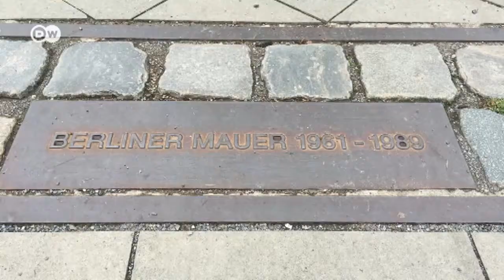Прогулянка вздовж Берлінського муру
Де у столиці Німеччини ще можна побачити фрагменти стіни, що стала символом холодної війни і розділення Європи.